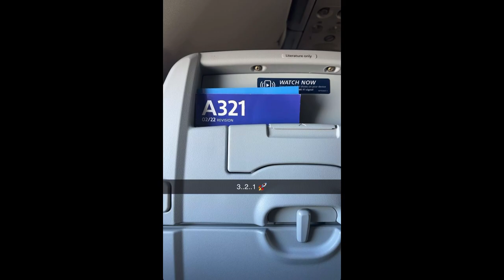WENT TO LAS VEGAS || THE ACE FAMILY ||**chaotic morning**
ACE FAMILY IN LAS VEGAS